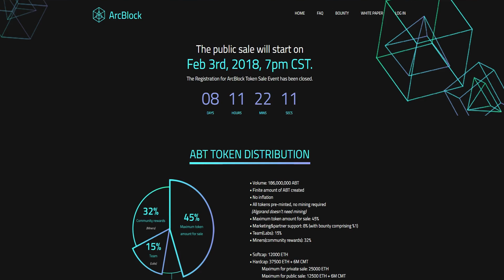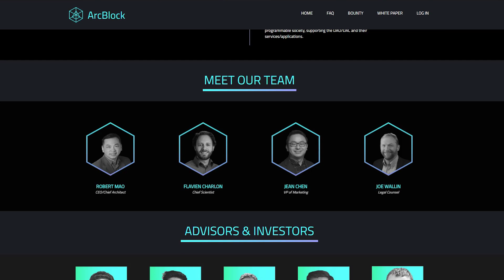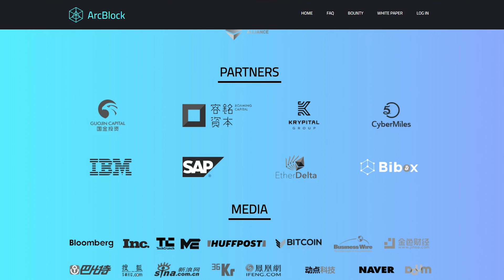What is Arcblock ? How ArcBlock works ?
ArcBlock; Born for Blockchain 3.0. It is the name of a blockchain ecosystem. The company claims as they are the world’s first blockchain ecosystem that has been built for deploying decentralized applications.